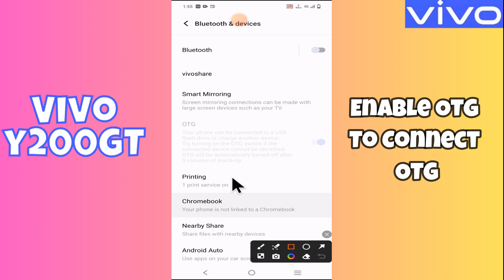Vivo Y200 GT Enable OTG To Connect USB,USB problem solution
In this video you will learn Vivo Y200 GT Enable OTG To Connect USB,USB problem solution | OTG Problem